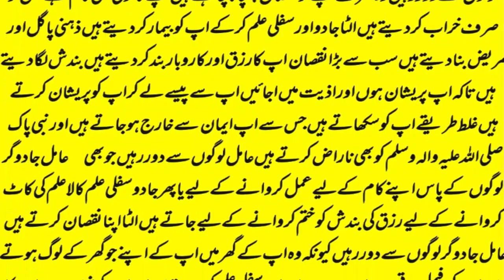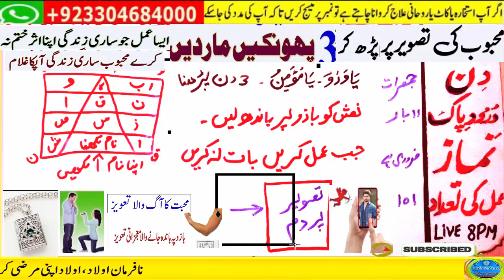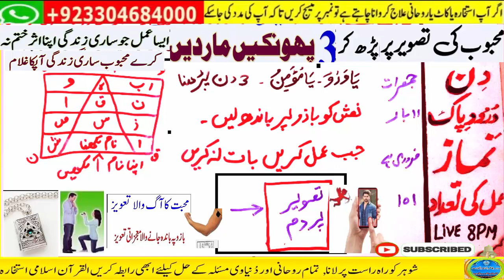mohabbat ka wazifa, wazifa for love, love marriage, mohabbat ka wazifa aag jesa, mohabbat ka taweez